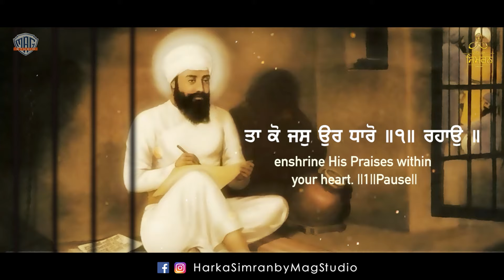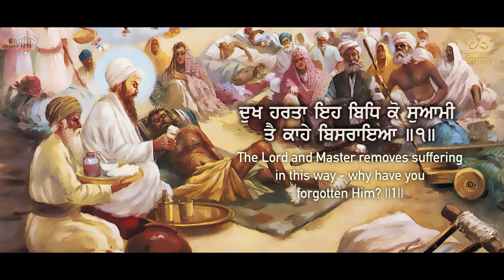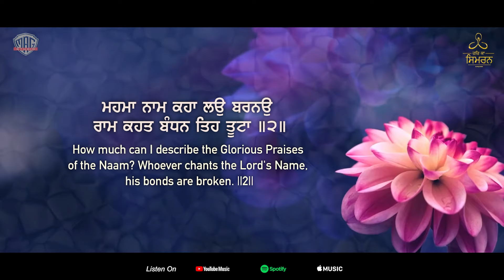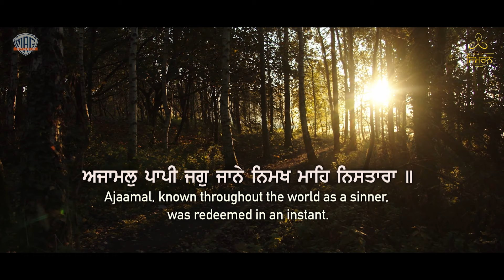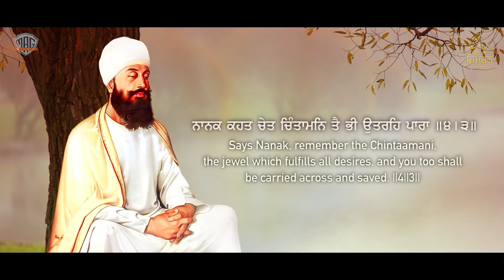Mann Re Prabh Ki Sharan Vicharo || Bhai Hardeep Singh Fatehgarh Sahib Wale || Shabad Kirtan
🙏Bani of GURU TEGH BAHADUR JI   🙏
🙏Recited by - Bhai Hardeep Singh Fatehgarh Sahib Wale
🙏Mix Mastered :: Team Mag Studio
🙏Video :: Bhupinder Singh

Shabad Lyrics:

man re prabh kee saran bichaaro ||
jeh simarat ganakaa see udharee taa ko jas ur dhaaro ||1|| rahaau ||
aTal bhio dhraooa jaa kai simaran ar nirabhai padh paiaa ||
dhukh harataa ieh bidh ko suaamee tai kaahe bisaraiaa ||1||
jab hee saran gahee kirapaa nidh gaj garaeh te chhooTaa ||
mahamaa naam kahaa lau baranau raam kahat ba(n)dhan teh tooTaa ||2||
ajaamal paapee jag jaane nimakh maeh nisataaraa ||
naanak kahat chet chi(n)taaman tai bhee utareh paaraa ||3||4||

Also Listen :
1. Chaupai Sahib path by Bhai Ravinder Singh Faridkot Wale || Har Ka Simran || With Lyrics and Meaning

2. Shahe Shahenshah Guru Gobind Singh Ji | Waheguru Simran | Bhai Inderpal Singh Ji | Har Ka Simran |

5.JAGAT JALANDA RAKH LE | with Lyrics and meaning by Bhai Bhagwan Singh Ji Mohali Wale| Har Ka Simran

6.Japji Sahib Full Live Path | Nitnem | Path by Bhai Bhagwan Singh Ji Mohali Wale | Har Ka Simran

10. Mitar Pyare Nu Haal Mureedan Da Kehna By Bhai Inderpal Singh Chandigarh Wale | Har Ka Simran

12. Chetna Hai To Chet Lai | Bhai Sukhdeep Singh Nangal | Har Ka Simran | Latest Shabad 2021

@2021 Copyrights of Har Ka Simran by Mag Studio India (Unit of Magnifying India)